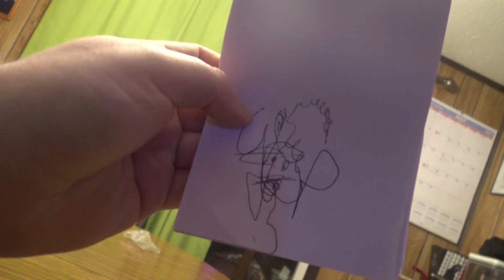The Upside-down Challenge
A fun video.